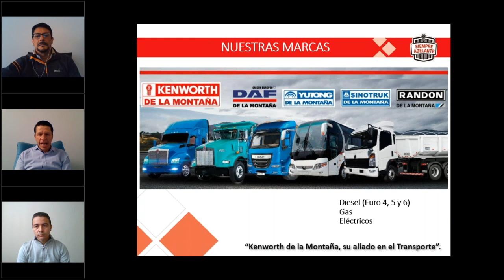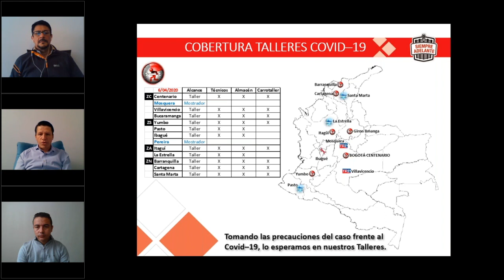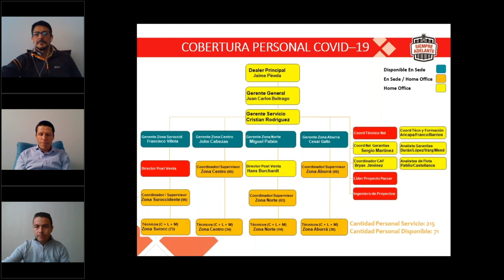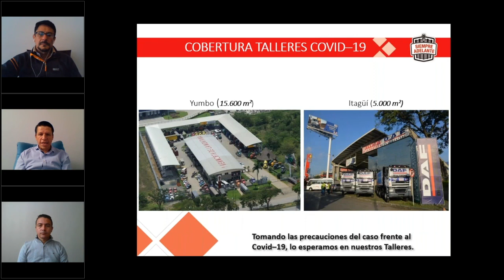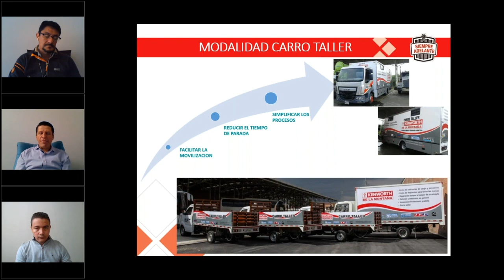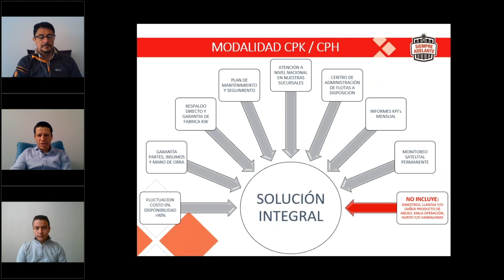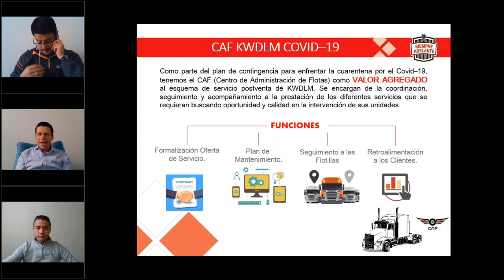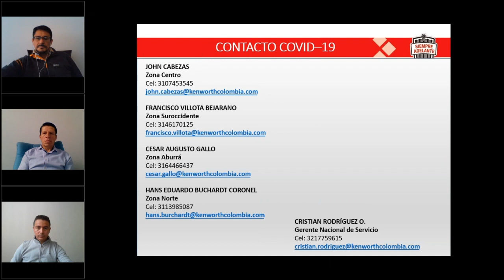Webinar | Kenworth de la Montaña - Plan de Contingencia Covid-19 | NAVISAF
Jornada de Webinar - Planes de Contingencias frente al Covid-19 en la industria del transporte de carga.
Webinar No. 3 - Kenworth de la Montaña
-Plan de contingencia en cuarentena Covid-19.
     Nuestro personal y servicios a su disposición de manera eficiente y segura.